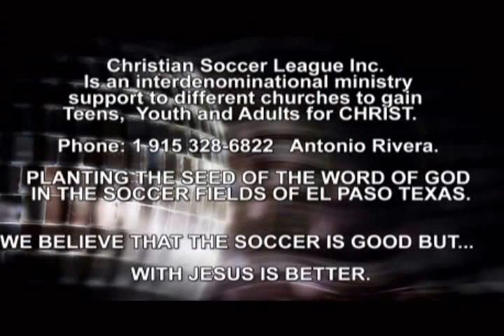DEFINE TUS METAS Testimonio - Una Reflexión en Predica. Alex Amaya Jr.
Este video y otros más de Música Cristiana para Jóvenes aparecen
CHRISTIAN SOCCER LEAGUE EL PASO INC. is an interdenominational ministry support to different churches to gain teens, youth and adults for Christ.